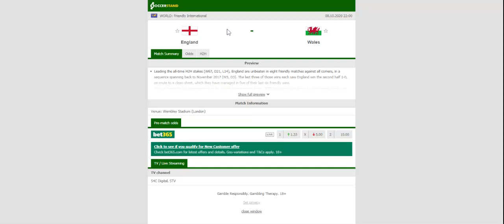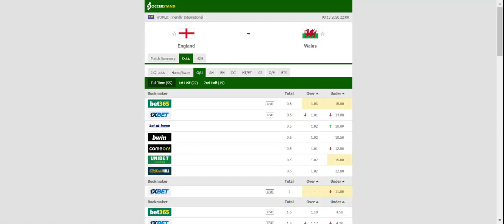BELGIUM VS IVORY COAST PREDICTION & BETTING TIPS - 08/10/2020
2021 college football predictions,
2019 college football predictions,
2020 ncaa football predictions,
nc state football predictions 2020,
2020 nebraska football predictions,
2020 uga football predictions,
10 football predictions 2020,
football songs,
football vines,
football skills,
football daily,
football games,
football khela,
football live,
football pump up,
football anime,
football analysis,
football asmr,
football agility drills,
football american,
football academy,
football anthem,
football boots,
football big hits,
football bloopers,
r/b football,
f c b football,
mattyb football,
s.a.b football,
football chants,